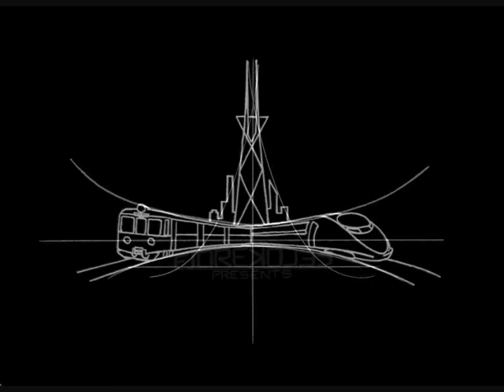ET22-1024 z transportem zużytego krakowskiego powietrza.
Kraków - jak każde duże miasto pochłania dziennie miliony litrów powietrza, zachodzi więc konieczność jego stałej wymiany na świeże, by mieszkańcy czuli się komfortowo. Do tego właśnie celu służy ten niezwykły pociąg towarowy, który złapałem na słynnym "Łuku Ziurowskim" niedaleko stacji Miechów. Byk prowadzi skład czterdziestu specjalistycznych wagonów ze zużytym miejskim powietrzem do stacji Tunel, gdzie ten niezwykle cenny ładunek zostanie wypuszczony w celu samooczyszczenia, a na jego miejsce załadowane będzie świeżutkie, pachnące lasem powietrze.